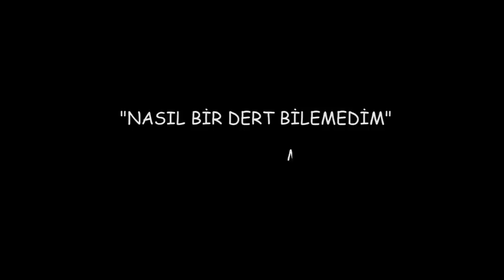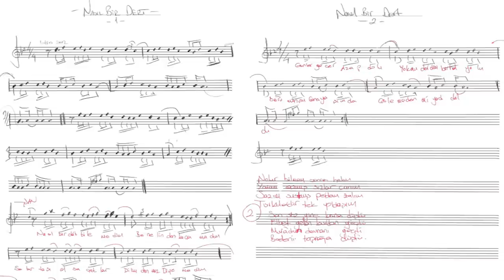MURAT KAYA, NASIL BİR DERT BİLEMEDİM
Bu sene aramızdan ayrılışının 3. senesi Murat kardesimin. Her ne kadar bedenen ayrılmış olsa da, fikren ve ruhen hep bizimle beraber… Espirileriyle, türlü türlü oyunlarıyla, mizahıyla, sazıyla-sözüyle, hep bizimle…
          Bu eserini de amansız hastalığı döneminde yazdı, beraber müziklendirdik. Diğer eserini okumayı istediği kadar bunu da okumayı çok istemişti. Kim bilir daha ne eserler yazacaktı ve çalışacaktık beraber. En büyük aşklarından biri de model uçak uçurmaktı. Bunu yapmayı çok severdi. Bir keresinde;
"- Bu kadar yol gelip gidiyorsun bunun için, yorulmuyormusun? " diye sormuştum
"- Pinç hoce buraya gelince ağrılarımı unutuyorum " demişti.
           Son uçağını da mavi göklere havalandırdı, artık hiç bir ağrısı kalmamıştır eminim…
           Işıklar içinde uyu kardeşim!!!